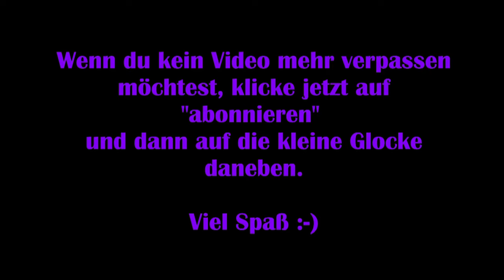Cyberpunk 2077 #11 - Der Terrorist [Lets Play] [Deutsch]